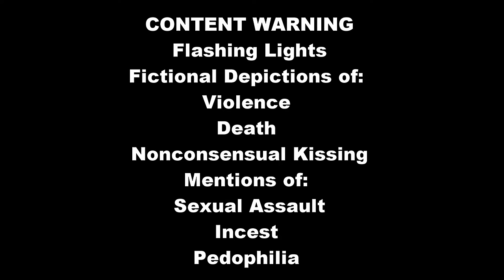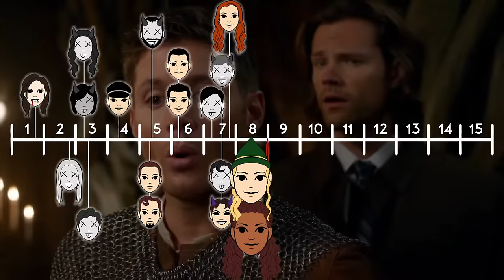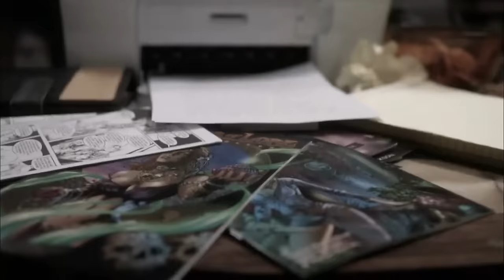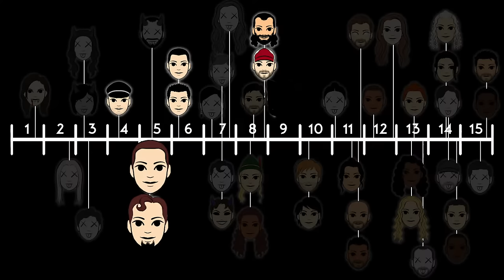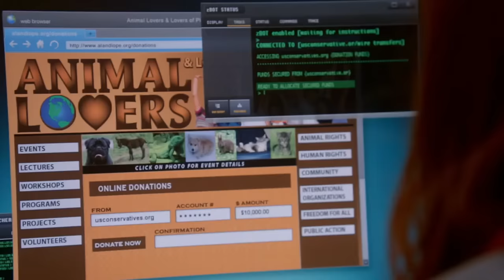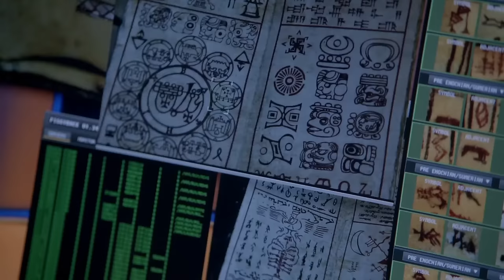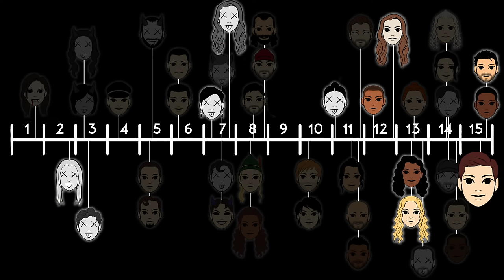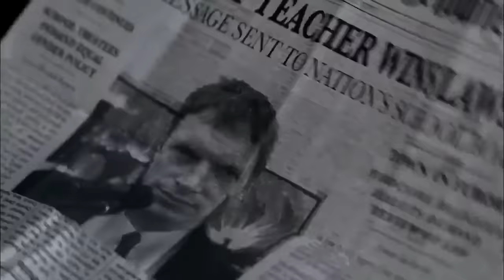Homophobia and Gay Representation in Supernatural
Supernatural did some crazy stuff with its gay characters and I needed to talk about it in excruciating detail.

Subtitles done by me, let me know if you see any inaccuracies :]

“Why are you releasing this now and not like three years ago when literally anyone cared?”

I started on it in early 2021, got 80% finished, got self-conscious of my voice, lost interest, and quit! Then a few months ago I got treated for ADHD for the first time and now I’m working through a backlog of various 80% finished projects that I’ve abandoned over the years :]

Intro: 0:00
Plot Summary: 3:00
Thesis: 8:47
Quick Run-through: 11:20
Demonization: 15:20
Comedy/Mockery: 30:54
Neutral/Positive: 38:54
Why I stopped watching the show: 40:34
Neutral/Positive cont.: 42:55
Tragedy: 51:01
Castiel: 1:11:45
Marshall Hall: 1:22:26
Conclusions: 1:24:42
Outro: 1:26:17